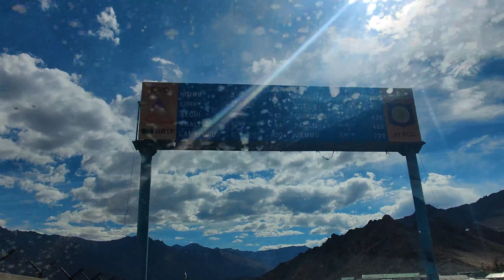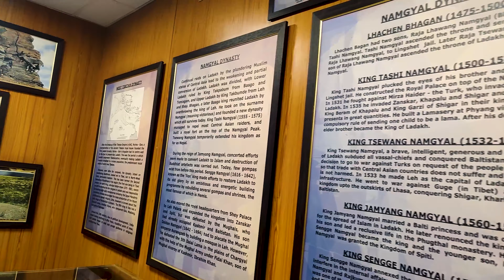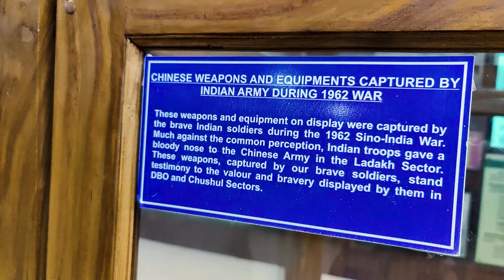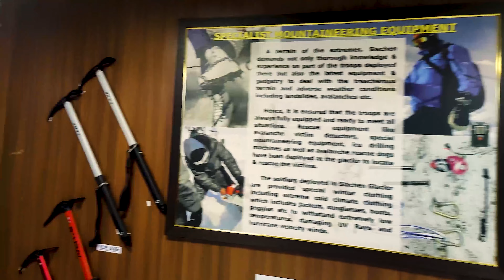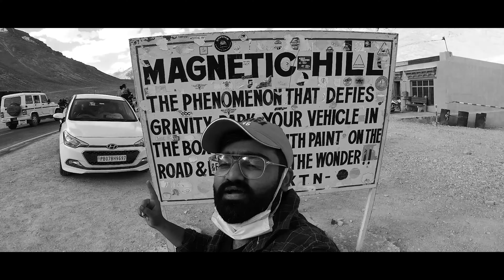Watch Shershaah before coming here | Kargil War | Hall Of Fame | Tribute to our Indian Army | Ep 21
I am taking Hyundai i20 with me this time. It is a 4000km cross-country. (Lucknow to Leh )
-Gurudwara Pathar Sahib
-All challenges faced due to low ground clearance car are there in the vlogs.

latest guidelines:-
-Fully vaccinated do not need any type of covid Test.

GADGETS USED:

DJI OSM
Insta360 ONE R Twin Edition
Boya Mike
Phone Tripod Mount with Cold Shoe Mount
Helmet Chin Strap Mount
Action Camera accessories

                 -  NoCopyrightSongs Hindi